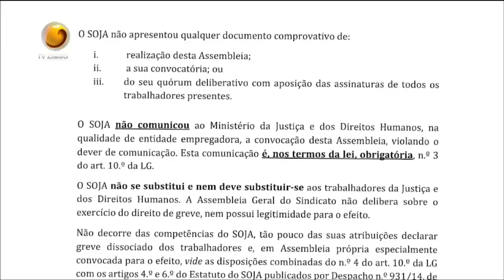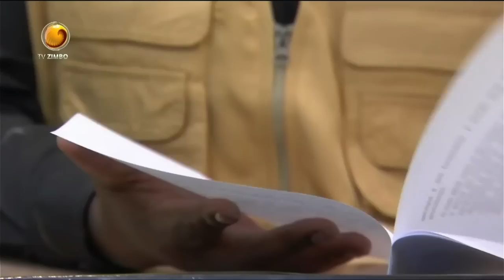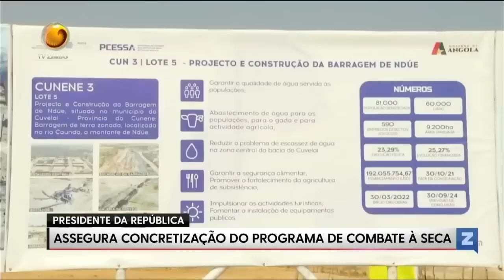Revista Zimbo com David Mendes e Bali Chionga -13.08.2023